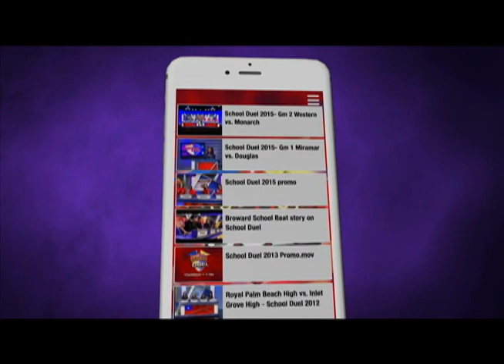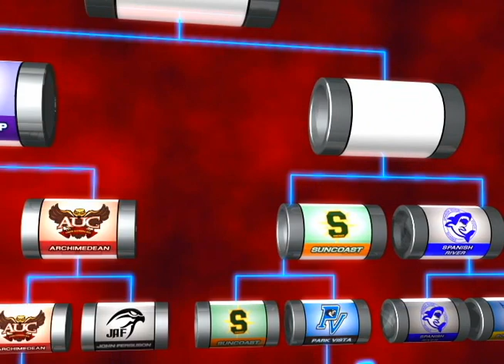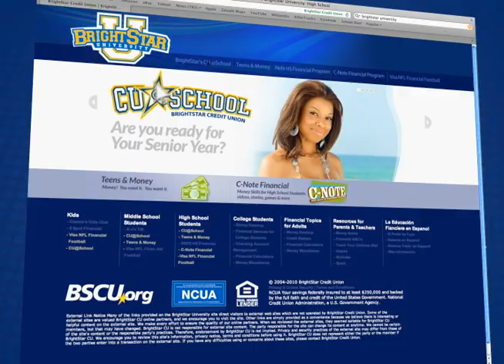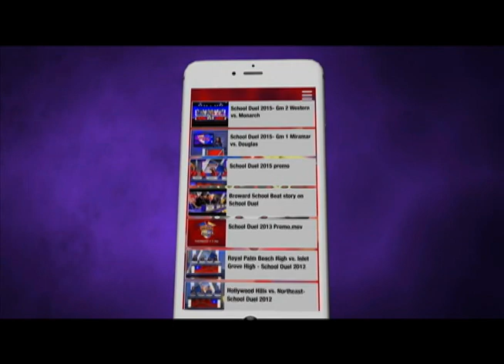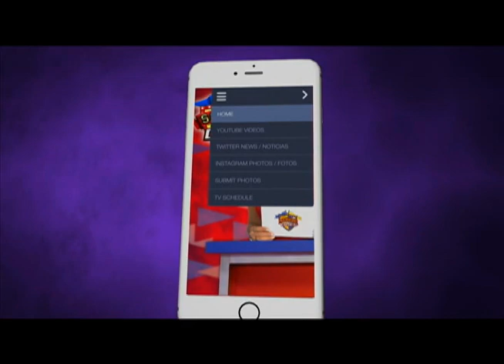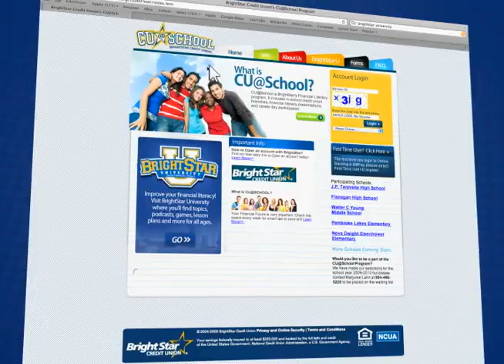School Duel 2016- Gm 16 Suncoast vs. Spanish River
Suncoast High takes on Spanish River High in a quarterfinal 2016 School Duel game. First aired on 5/12/16